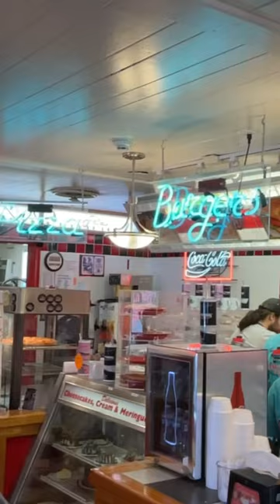Cakes N Creams 50s Diner